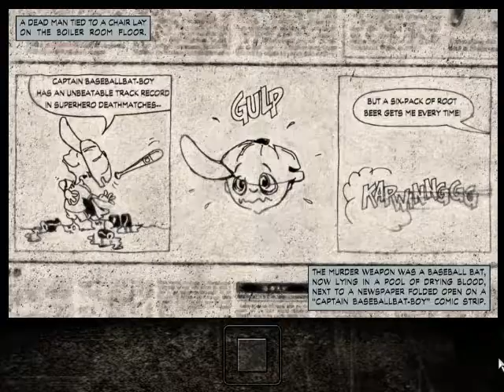Max Payne PC Game Level 5